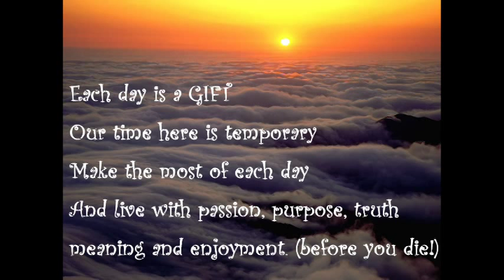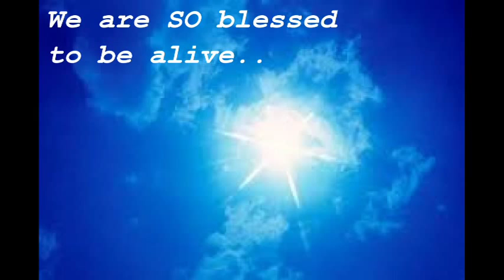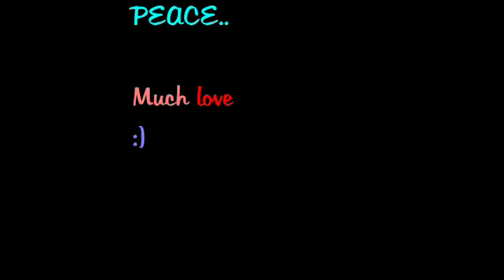How do I stop feeling guilty?